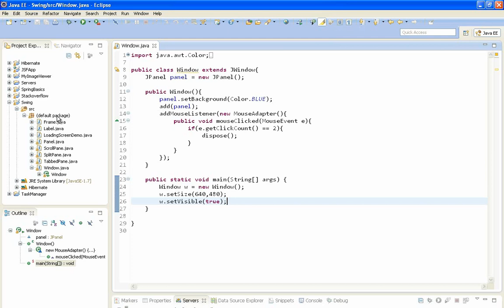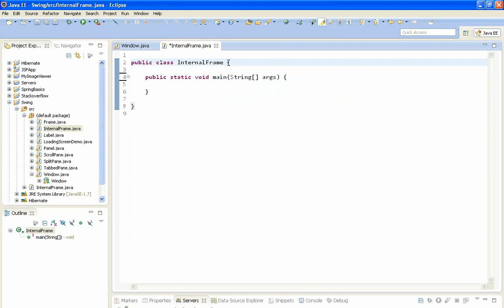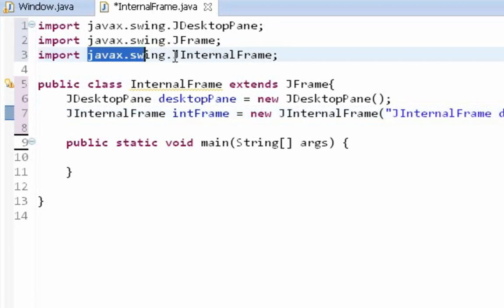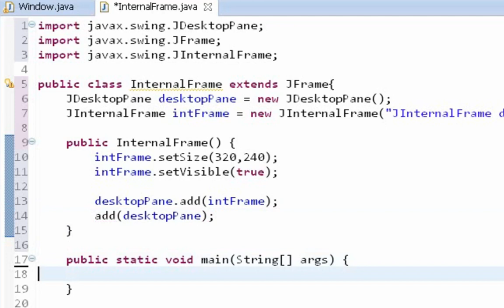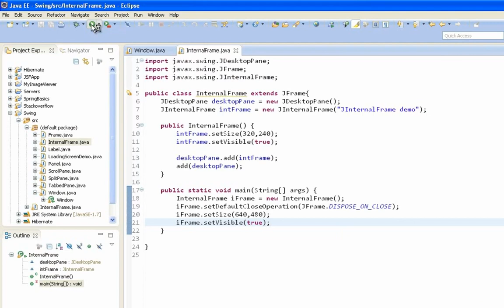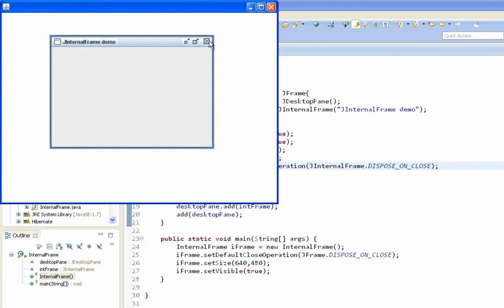Java swing GUI tutorial #8: JInternalFrame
If you have any question, leave it in comment section below. I'll be eager to answer.